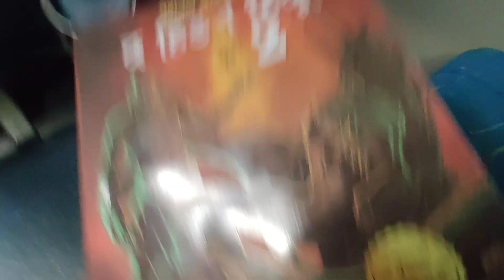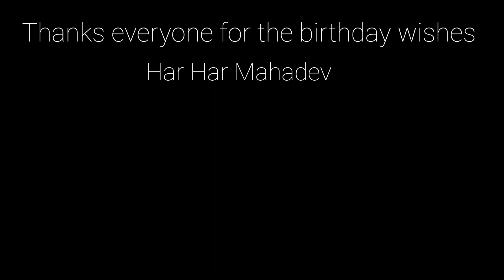Birthday vlog | Travelling to Mumbai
AASHUTOSH BHATT VLOGS